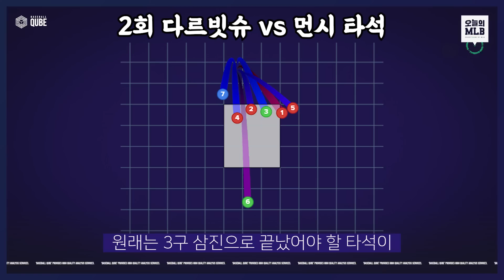다르빗슈의 샌디에고, 커쇼의 다저스를 꺾다 | 김형준 야구야구